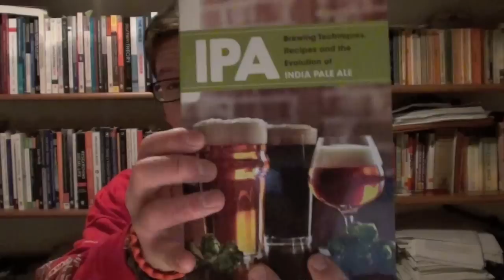Bear Bear Reviews 177- Borg Brugghús Giljagaur Barleywine (2011 vintage)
HO  HO HO! Feast your eyes on the amazing jumper of non-denominational seasons greetings!

Today we have a little tipple from my FAVE ickle island, Iceland. Borg Brugghús and their Giljagaur barleywine, which I have been holding onto since time immemorial. I can only imagine the glory that await my delectation inside this glassy vessel!

Cheers,

Bear